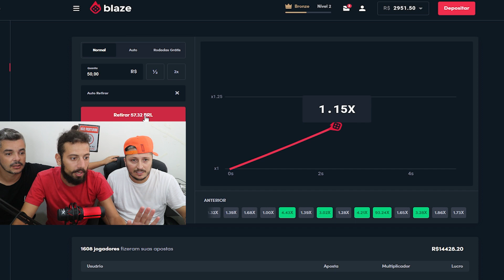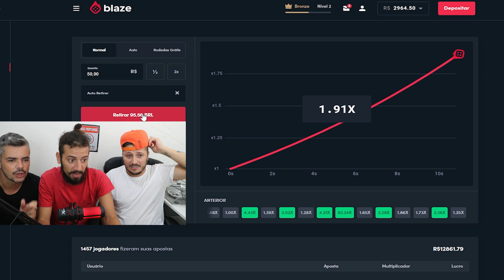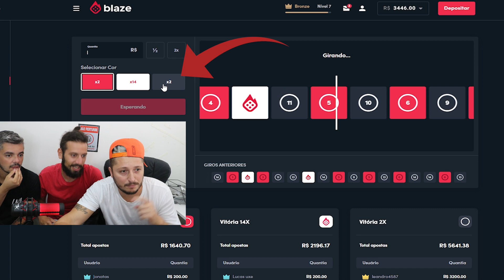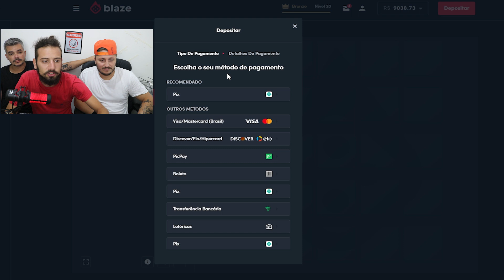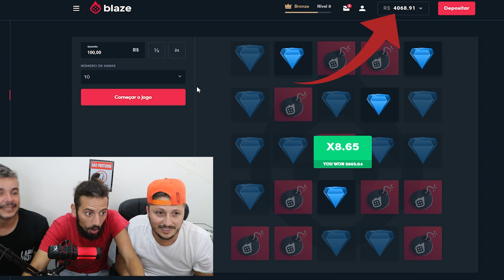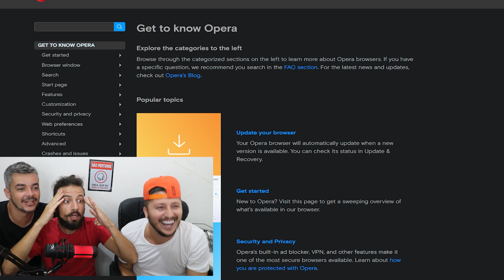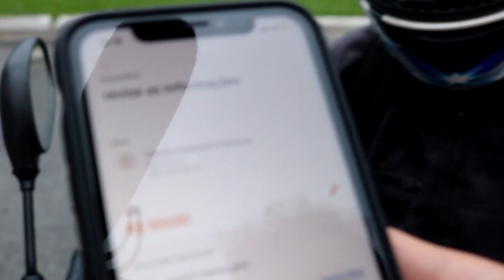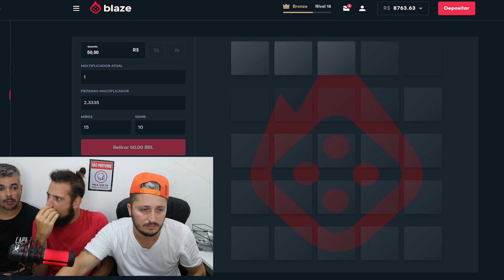DESAFIO NA RUA! METEU GOL DE MOTO, LEVOU PIX DE XXXXX!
Entre no site do Blaze e registre-se com o código "cartoloucos" para receber seu bônus de boas vindas

Site para maiores de 18 anos.

Quadro novo no canal! Desafio na rua com o povo valendo PIX! Cuidado que você pode ser o próximo! Gostou do vídeo? Baixou a Blaze? Dá essa moral que você não vai se arrepender!